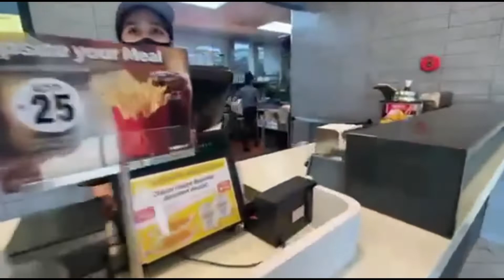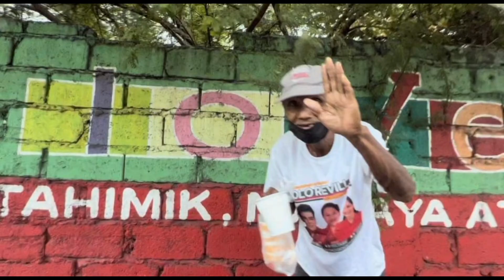PANGAKONG YEARLY | 85.2022 | MARIA VLOGAPAK